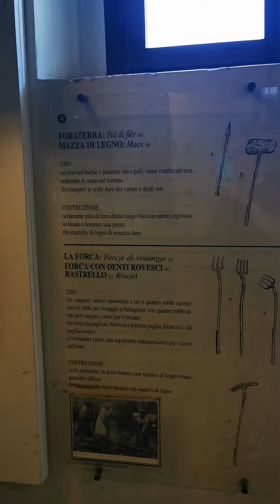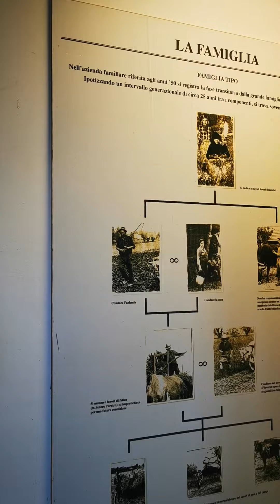Museo della Vita Contadina Cjase Cocel parte 1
In questa antica abitazione rurale è presentata la vita quotidiana e il lavoro dei contadini friulani fino agli anni 50